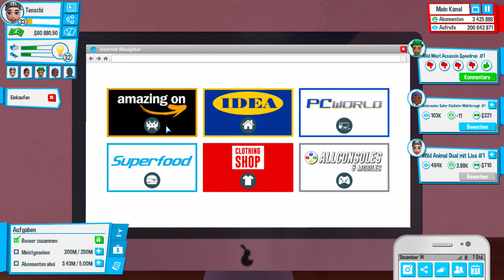Unser nächstes Opfa - Youtubers Life #37 [Deutsch German Lets Play]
YouTubers Life ist die ultimative Lebenssimulation und das ultimative Tycoon-Spiel, in dem du der beste und größte Youtuber aller Zeiten werden kannst. Du bearbeitest deine Videos, erweiterst deine Fanbase und wirst reich und berühmt. Erstelle deinen eigenen Charackter, passe ihn mit tausenden verschiedenen Kombinationen an und starte deine erste Aufnahme in deinem gemütlichen Zimmer bei deinen Eltern. Nehme Gameplays auf, kaufe neue und klassische Konsolen, behalte die täglichen Aufgaben im Auge und knüpfe Kontakte um deine Berühmtheit zu steigern. Dabei musst du dich um die Freunde, Fans, Familie und dein Zeitmanagement kümmern.